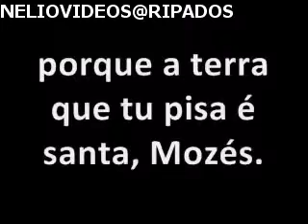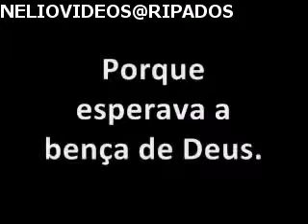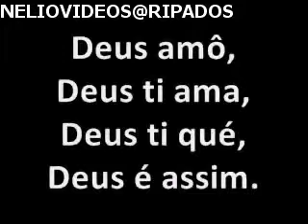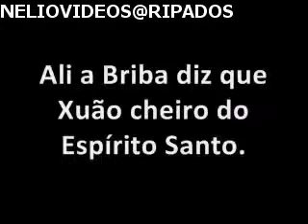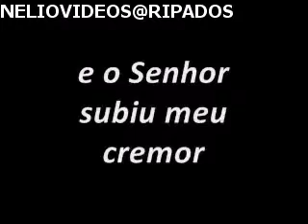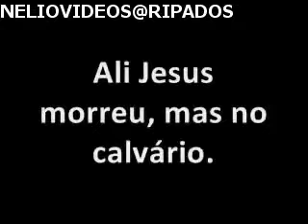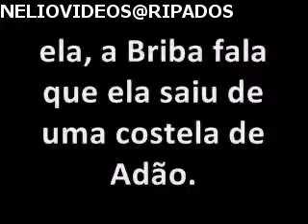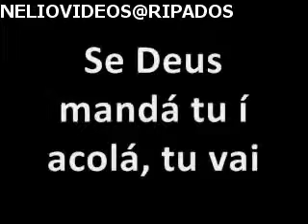PASTOR PREGANDO A BRIBIA!!!!!!!!!!!!!!!!!!!!!!!1